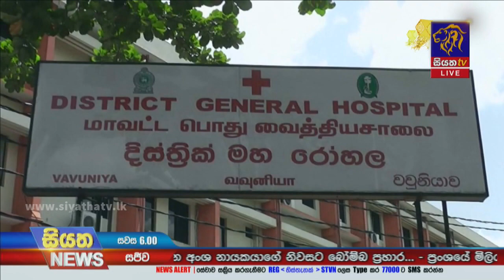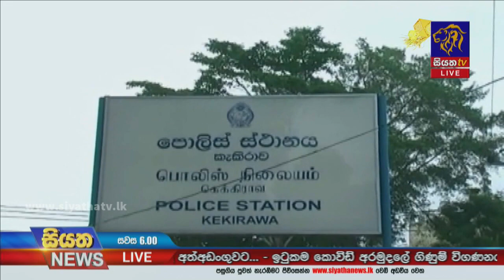Siyatha News | 06.00 PM | 16 - 05 - 2021